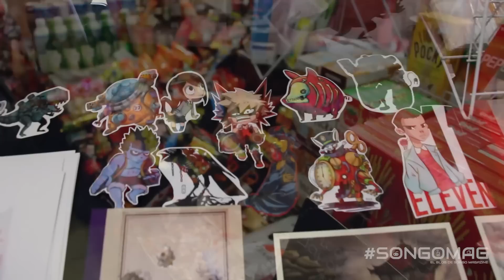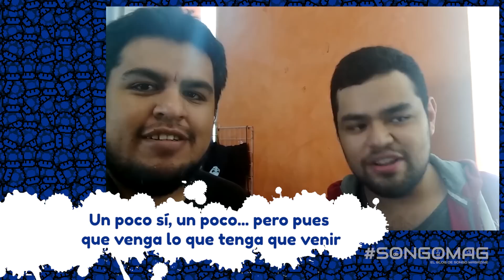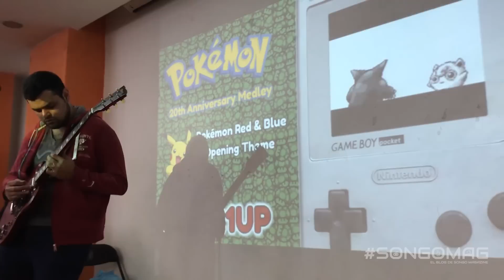Omar1up y Adrián Barba en vivo: Animé Kawaii World 2018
Estuvimos en el concierto de Omar1up y Adrián Barba en el Animé Kawaii World organizado en la Ciudad de México el pasado mes de marzo y estuvo increíble... aquí te ofrecemos nuestro vlog de experiencia.